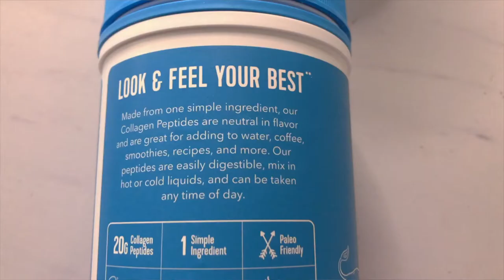*1 YEAR* After Collagen Peptides! UPDATE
Can't believe it's already been ONE YEAR since I started using collagen peptides! You asked for it - here's a (mostly) make-up free update answering your top questions and comments.